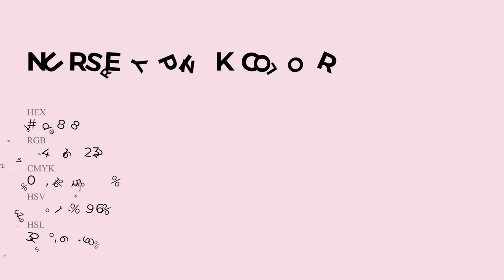Nursery Pink color f4d8e8 hex Cool Red color f4d8e8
What color is Nursery Pink ? f4d8e8 hex, Cool Red color f4d8e8

Hex f4d8e8 Color Code is also known as Nursery Pink color

Hex f4d8e8 Color code in RGB color code model is created after adding 95.69% red color, 84.71% green color and 90.98% blue color.
Hex f4d8e8 Color code in CMYK color (process color) code model is generated after subtraction of 0% cyan, 11% magenta, 05% yellow, 04% black.